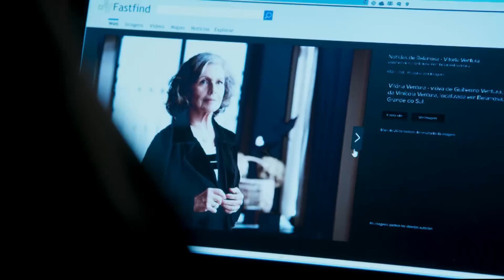Além do Tempo: capítulo 91 da novela, segunda, dia 26 de outubro, na Globo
No capítulo de Além do Tempo, qual será o interesse de Emília (Ana Beatriz Nogueira) em Vitória (Irene Ravache)? Não perca, na Globo.